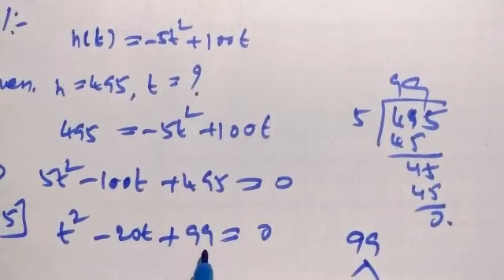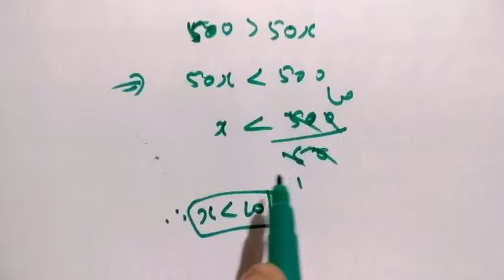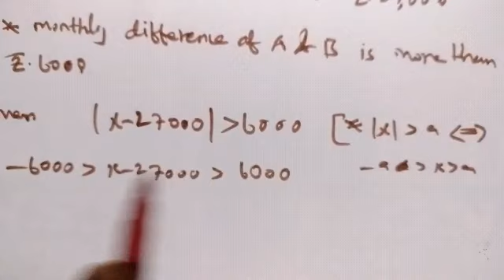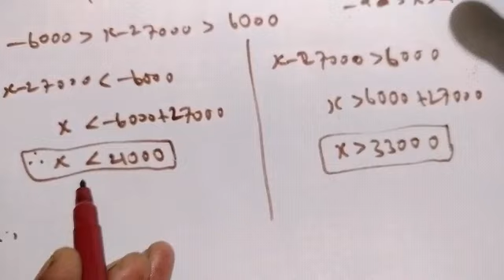Class 11/MATHS/Exercise 2.3/Q.No 7, 8, 9 & 10/M.DEVARAJAN